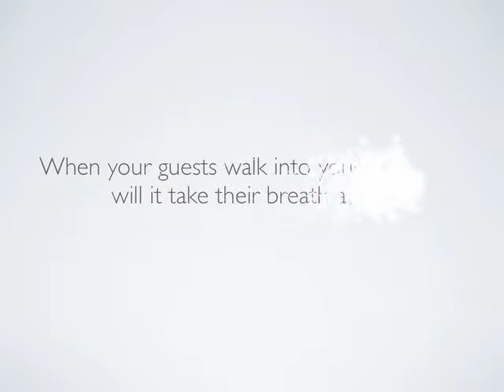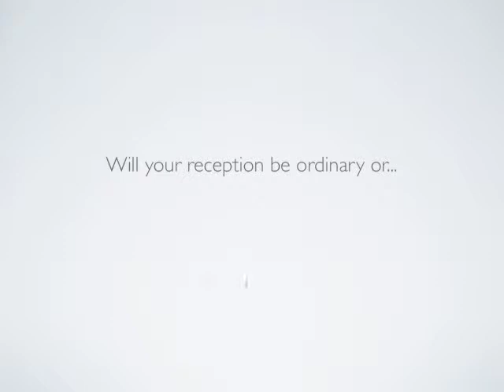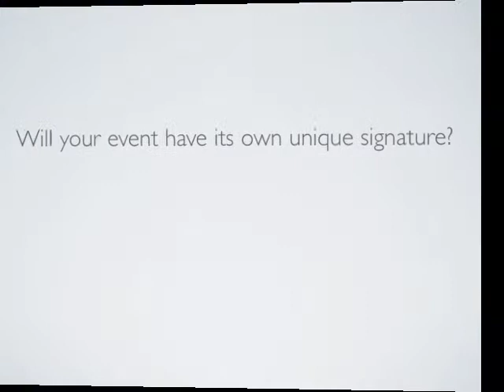DJ Angie D Entertainment Demo.mov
Make your wedding memorable. Don't settle for an iPod DJ.  This video displays the types of things DJ Angie D Entertainment can add to make your reception personal, elegant, fun and most important, memorable!